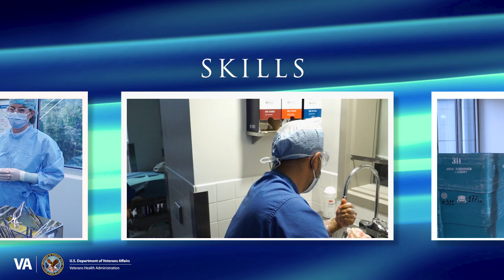VA Portland Post-Baccalaureate RN Residency Program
Find out about the 12-month RN residency program, program structure, and mission of the VA.  Hear testimony from past residents and program leaders about how the residency sets new graduate nurses up for success.

00:00 Start
00:32 Why an RN residency?
1:02 Residency alumni testimony
1:32 CCNE accredited
1:57 VA Portland residency program
2:23 Program leaders’ testimonies
3:04 12-month program structure
4:36 Residency alumni testimony
4:56 Didactic workshops
5:52 Long-term support for nurses

Music by Scott Buckley : @Scott Buckley - released under CC-BY 4.0